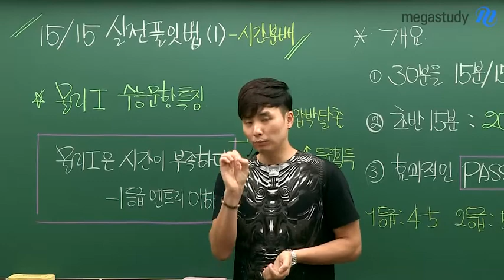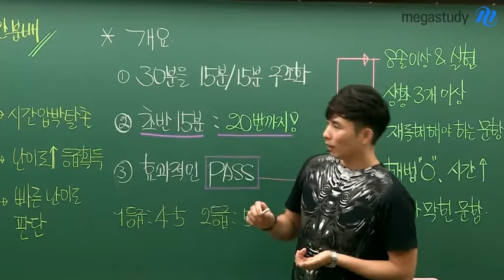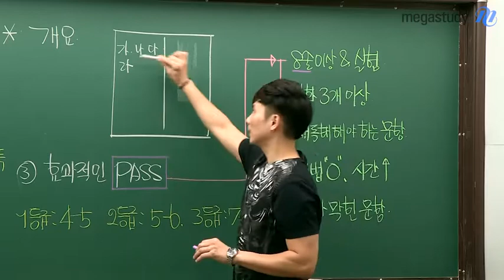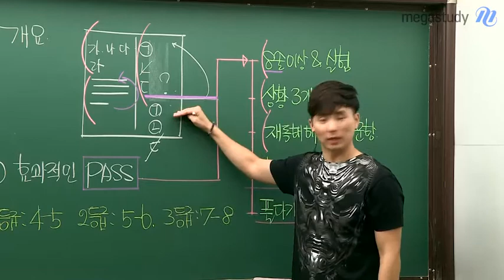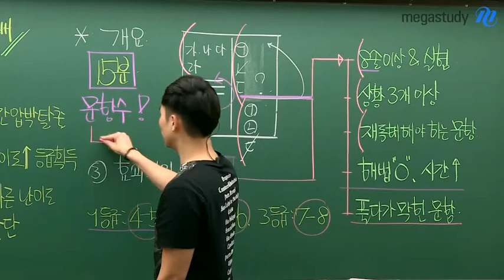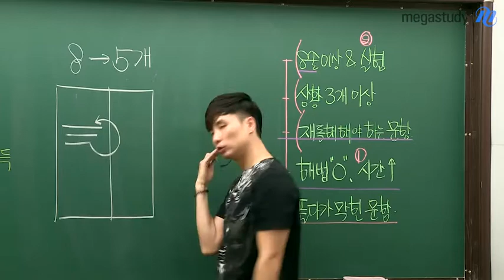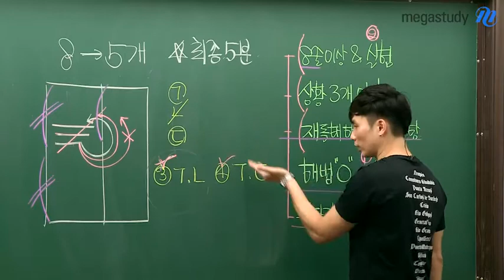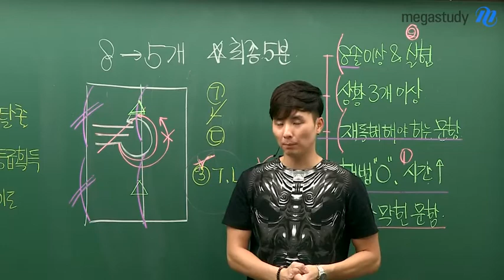[메가스터디] 물리 강민웅쌤 - 쉿! 너에게만 공개하는 물리 만점 비법 15:15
강력한 물리, 강민웅 선생님이 지난 10년간 직접 실험해보고 검증해본 물리 만점 비법!

지금 캐스트를 보고 있는 여러분에게만 공개할테니
전두엽에 입력! 후두엽에 저장!

15:15 실전 풀잇법 '시간 분배편'
수능 날까지 두고두고 보면서 자신의 학습법을 되짚어보세요!!!

이 영상은 분명 여러분에게 큰 도움이 될 것 입니다!! :)

물리 강민웅T가 궁금하다면?